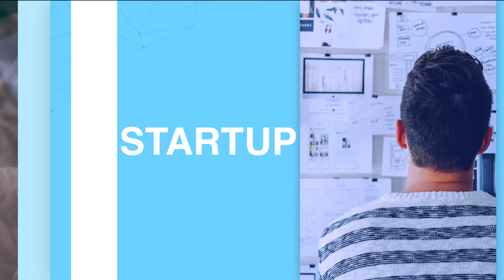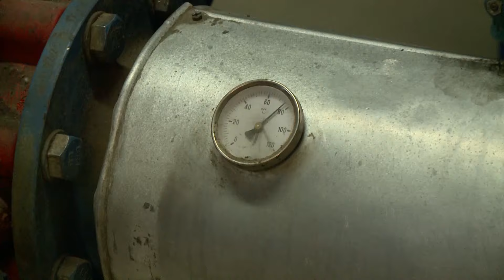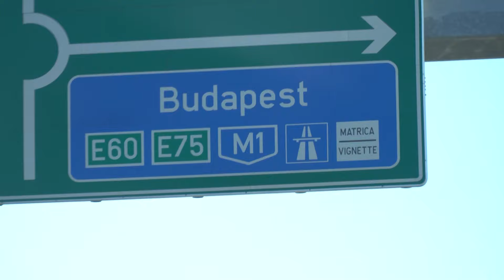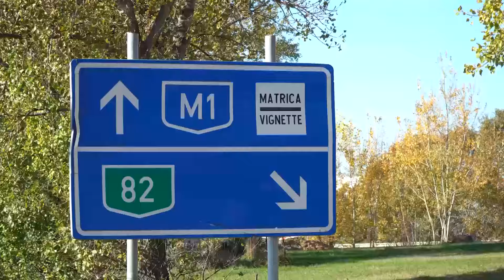Célegyenesben az M1-es autópálya bővítése - Gazdasági Magazin 13.adás